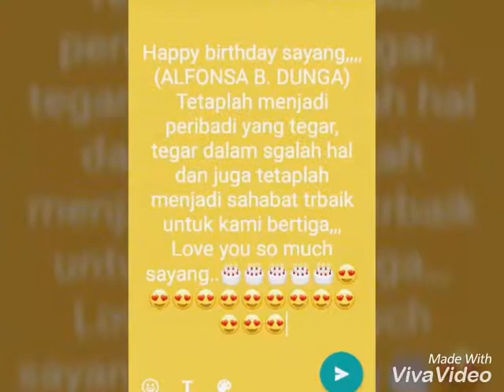happy birthday ka'a synggg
GBU